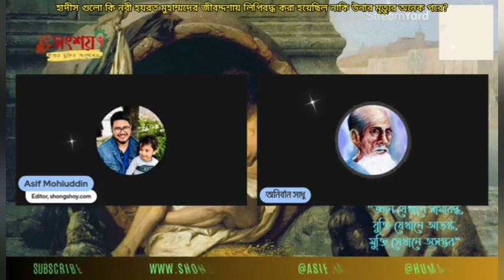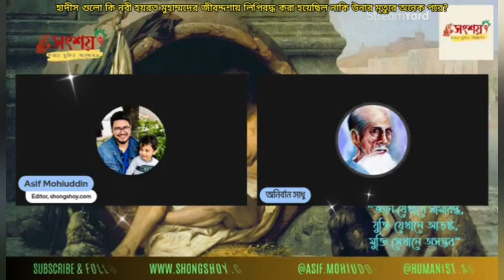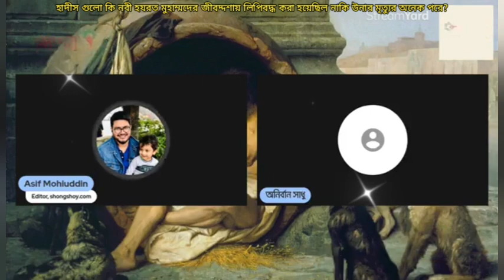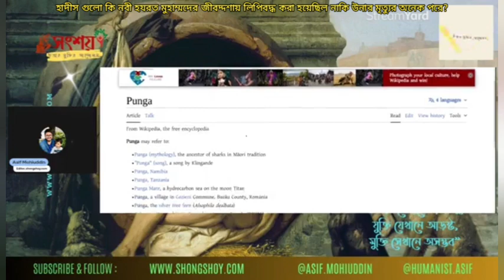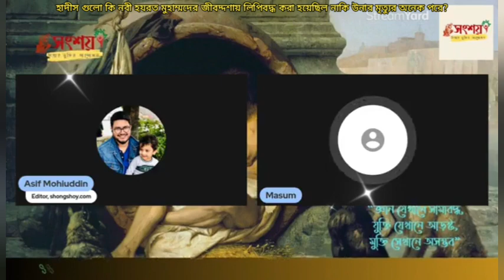হাদীস গুলো কি হজরত মুহাম্মদের জীবদ্দশায় লিপিবদ্ধ করা হয়েছিল নাকি উনার মৃত্যুর অনেক পরে?